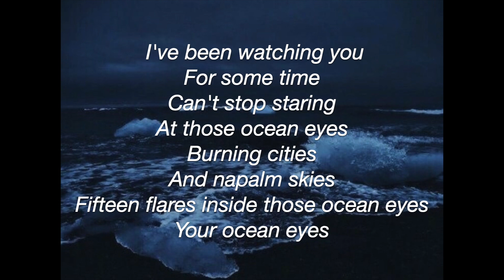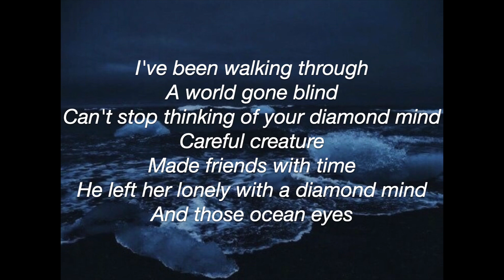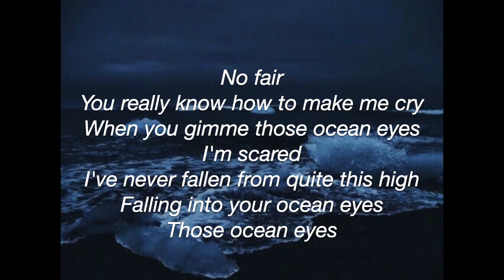ocean eyes // Billie Eilish (Lyrics)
✧ Lyrics

if  you’re wondering why theres a link at the end, it’s because it was for a school project.

- i’ve been watching you for some time
can’t stop staring at those ocean eyes
burning cities and napalm skies

- no fair
you really know how to make me cry
when you give me those ocean eyes
i’m scared
i’ve never fallen from quite this high
falling into your ocean eyes

- i’ve been walking through a world gone blind
can’t stop thinking of your diamond mind
careful creatures made friends with time
he left her lonely with a diamond mind
and those ocean eyes